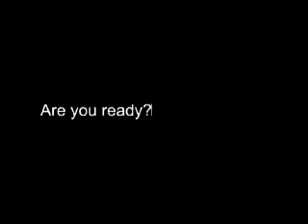[게임오프닝] PS2 - FF11 (예고)